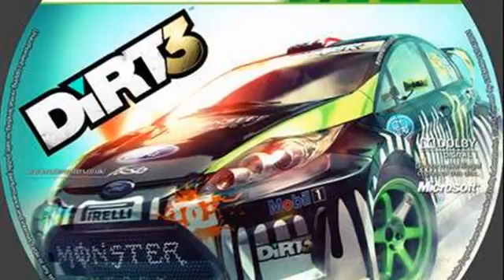DiRT 3 X360